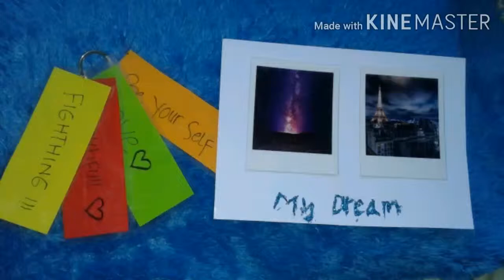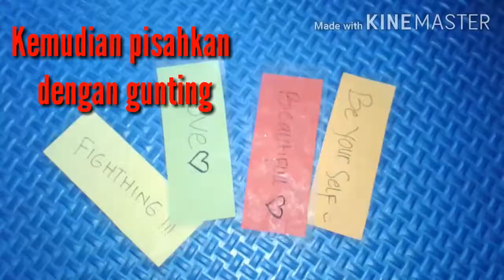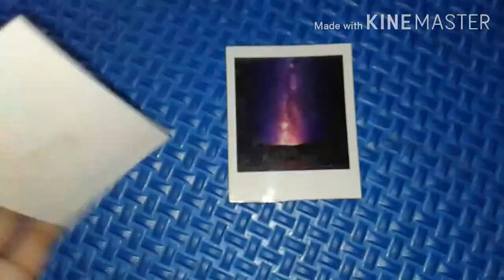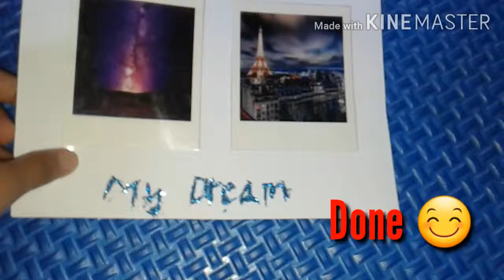DIY BERBAHAN KERTAS | MUDAH DAN GAMPANG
Hy semua !!

Mau buat DIY dari kertas tapi bingung mau yang kayak gimana? Nonton aja video ini semoga bisa membantu ya ☺

See you sweet ❤